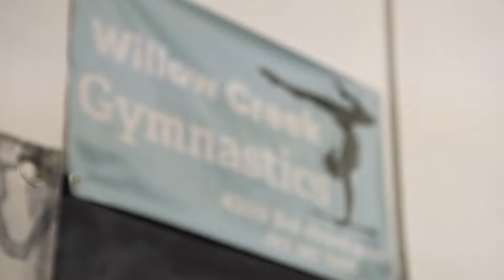Willow Creek Gymnastics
Barbara Livie opened Willow Creek Gymnastics shortly after moving to the community and finding a need for the sport. Coach Barb offers classes, private bookings, and open gym sessions for all ages.